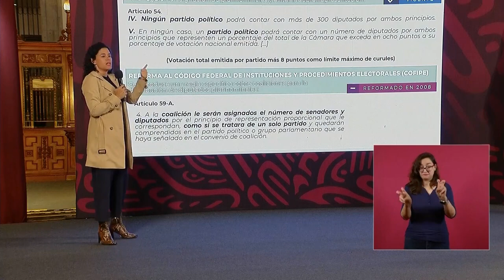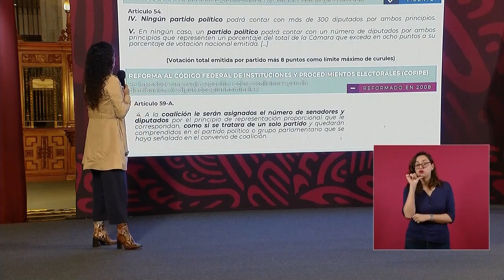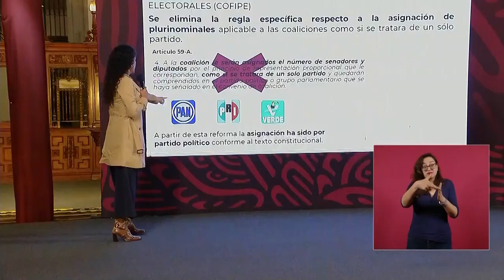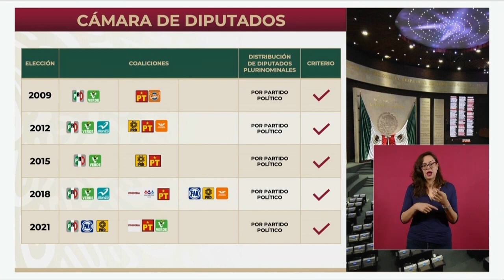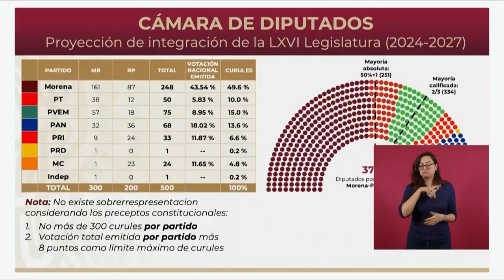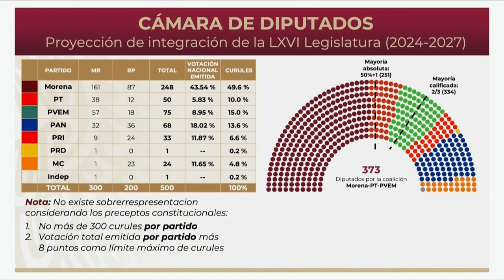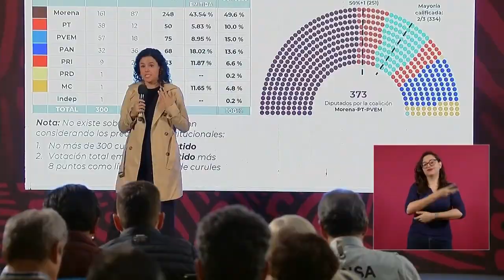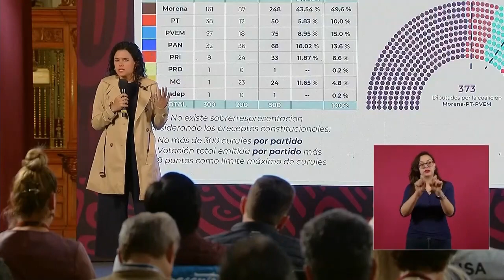No quieren que se obtenga la mayoría calificada - Es falso que exista una sobrerrepresentación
*AYUDEMOS COMPARTIENDO - Dale - LIKE y COMPARTE*
 Andrés Manuel López Obrador @lopezobrador